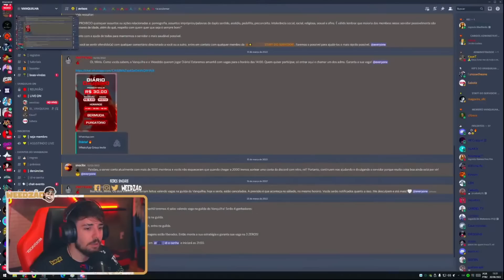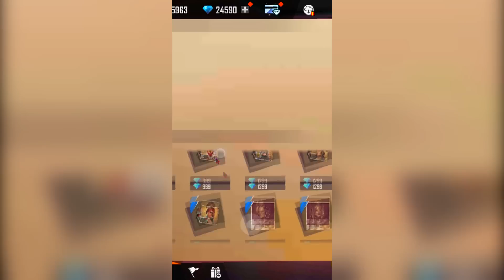ESSE CARA VAI PERDER A CONTA COM TERCEIRO PASSE SEM USAR HACK 😔